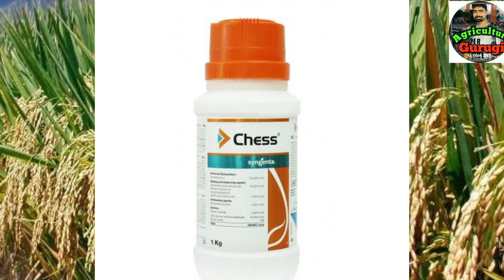धान का भूरा माहू।।Brown plant hopper in paddy crop by Agriculture Guruji